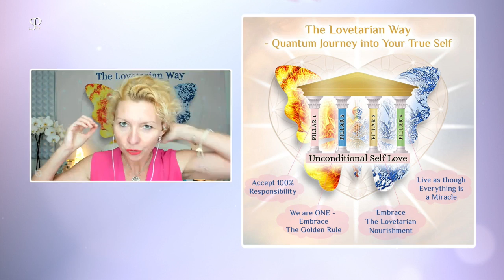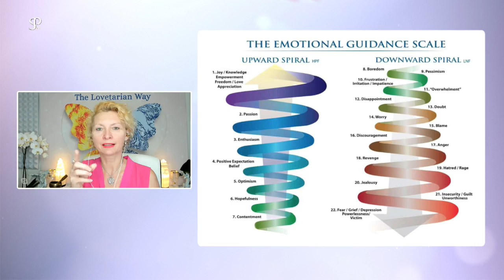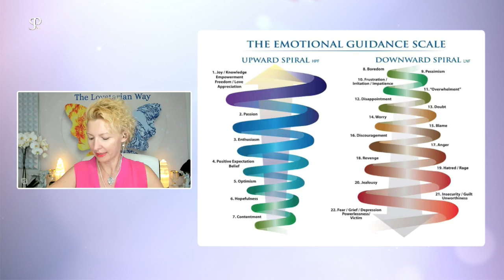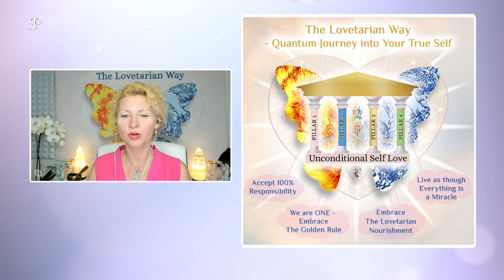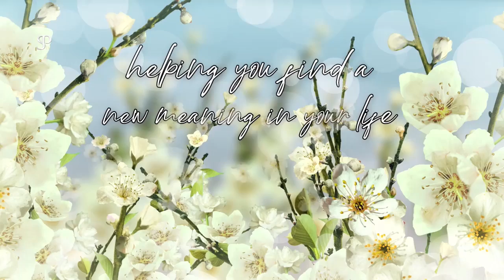Season's Finale - "Command Your Miracles with Your MagicK & The Lovetarian Way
Season's Finale - "Command Your Miracles with Your MagicK & The Lovetarian Way || Spiritual Psychics TV

⌚ Timestamps -
0:00 - Intro
5:24 - What are the three main archetypes to work with your divine feminine
7:14 - A breathing practise led by NataliaPHLovetarian
11:06 - What is MagicK
16:44 - A description of Natalia's journey through the 4 pillars of The Lovetarian Way
21:49 - Pillar 1 - Accept 100% responsibility for your life
31:33 - Pillar 2 - We Are One || The Golden Rule
35:37 - Pillar 3 - Embrace The Lovetarian nourishment
55:03 - Pillar 4 - Live as though everything is a miracle
43:24 - The importance of breathing consciously
48:13 - Do we have the ability to command our higher self to align our energies
1:01:35 - Why do we need to be present with our negative emotions rather ignoring them

🎬 SPtv is a non-profit online service for Spiritualists to help them grow, and learn with their spirituality.

🎙The Lovetarian Way Show on Spiritual Psychics TV offers a great opportunity to empower and uplift your life mission

NataliaPHLovetarian offers empowering guidance via a series of Live videos, the Lovetarian Way Podcast & The Lovetarian Way Show where she shares tools, techniques & the wisdom of The 4 Pillars of The Lovetarian Way, as given by her Higher Self, her ancestors, guides as well as Ascended Masters in love & light.

The Lovetarian Way Live series is created to empower & inspire you to co-create Your Heaven on Earth Reality experiencing the best life You can live, thriving & prospering in Health, Wealth & Happiness, transcending All suffering by loving yourself Unconditionally.

🦋 The Lovetarian Way Movement Contributes to:

 👉  Co-creation of Win Win Win Solutions The Lovetarian Way

 👉  The Elevation of Humanity’s Consciousness - to Embrace its Sovereignty, Unconditional Love & Co-create Heaven on Earth Realities where All Beings Thrive & Prosper, Living their Unique MagicK…

 👉  We interview amazing Enlightened Teachers, Transformation Leaders, Healers, Inspirational Coaches & Mentors, Holistic Practitioners, Business Owners, Authors & Other MagicKal Creatrices & Creators of Heaven on Earth Realities focused on bringing Win Win Win Solutions by embodying The Lovetarian Way.

💖 With Love & Light From my heart to yours
🙏 Namaste
✨ Natalia aka NataliaphLovetarian
🌞 Creatrix of the Lovetarian Way Movement
🌞 Master Guide on The Lovetarian Way

PS: Discover the offerings of the Lovetarian Way MOVEMENT

🎬 Previously aired podcasts -